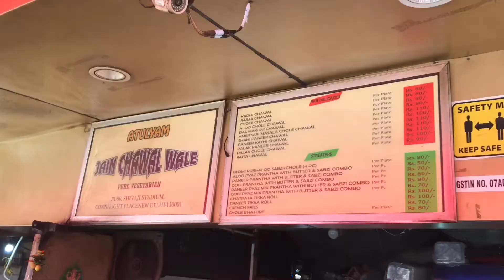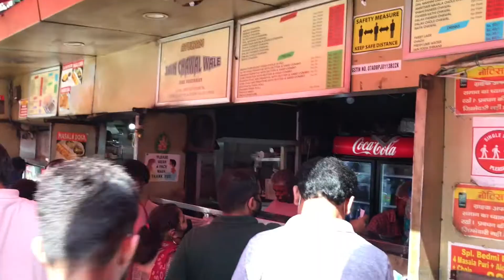And lastly reach here Jain Chawal Wala! Ashutosh Saga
The purpose of this channel is to share my views and thoughts. Love food and travel. Keep watching.

To join in Telegram channel(Free calls for Intraday or short positional)